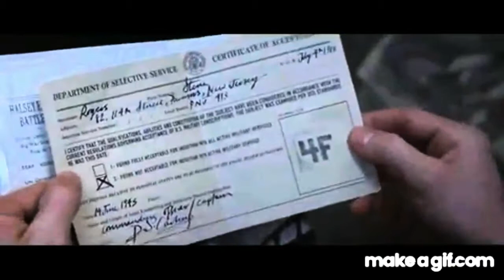Steve & Bucky || Where Are You Now?